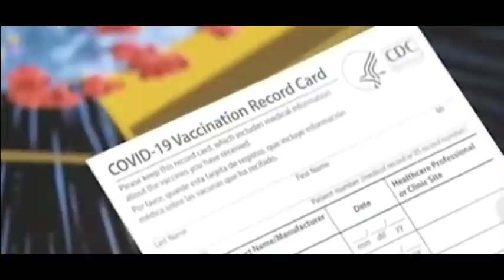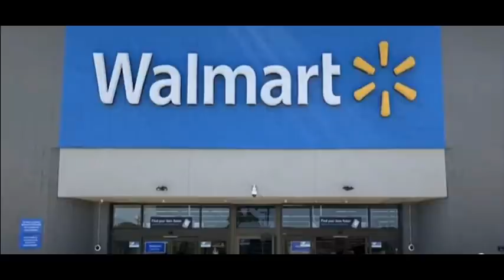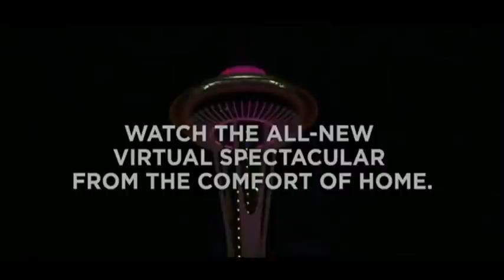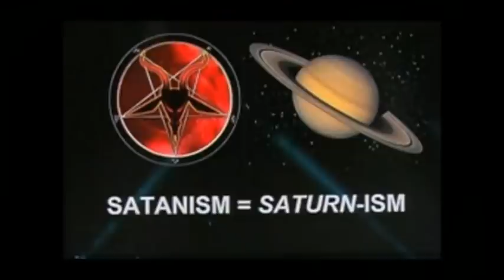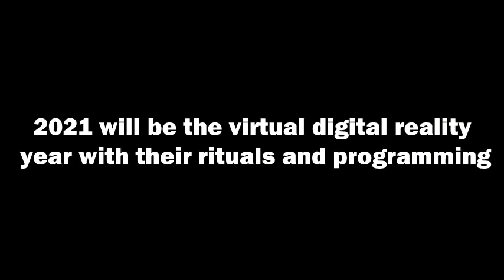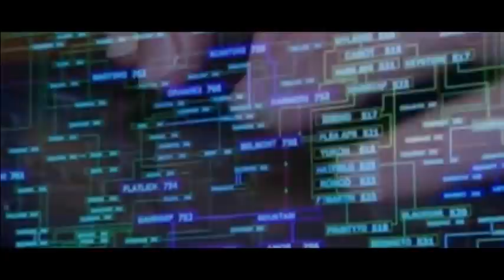THE REBIRTH: Digital transformations 2021 agenda zombie mutations space needle DON'T BE LEFT BEHIND!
This is basically how they want to play their last card against GOD.

They want to lay out the foundation for their control over the masses.

As we are entering the year 2021 we are also seeing their rituals of this digital transformation through means of controlling the way we live everyday.

Air Force uses AI on military flight for first time

SPACE FORCE / CYBER SPACE

NEEDLE / VACCINATIONS /

MUTATIONS / PROGRAMMING

This all ties into GENE EDITING and that aspect of things which i have made videos about previously.

Space Needle New Year's Eve Show Goes Virtual This Year

Biden and Trump do have roles and parts into this whole operation warp speed.

We are actually seeing a huge event take place in the trials of the vaccines we are hearing and seeing people being affected by it.

But we will also see deception from both sides of this, because this is where they want to play "GOD"

I could see a scenario where the vaccinations could play a part into the real virus,

and the only way to stop it would be an actual "cure" which would not be in the hands of the public.

LOL yeah okay factcheckers ;)
notice they always have to do that to really make everyone think such things couldn't possibly play out.